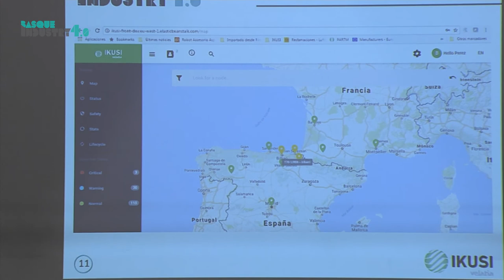Tecnologías habilitadoras para la Industria 4.0 - Borja Perez (Ikusi)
Conferencia realizada por Borja Perez (Ikusi) titulada `Dispositivos de control remoto conectados a la nube para abrir nuevas oportunidades de negocio en la industria 4.0´ en Basque Industry 4.0 Meeting Point